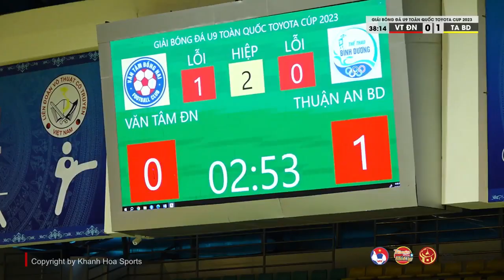Erling Haaland Bình Dương Tỏa Sáng / Cú Đúp Siêu Hạng / Bình Dương Có Mặt Tại Bán Kết U9 Toàn Quốc.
HIGHLIGHTS U9 VĂN TÂM ĐỒNG NAI - U9 THUẬN AN BÌNH DƯƠNG
TỨ KẾT 4 / GIẢI BÓNG ĐÁ U9 TOÀN QUỐC TOYOTA CUP 2023

⏰ 17:00  - Ngày 18/08/2023
📌 Địa điểm: NTĐ Tỉnh Bắc Ninh
🎥 Khanh Hoa Sports Media / BLV Dương Hài Cốt

Kênh YOUTUBE của BLV Dương Hài Cốt (Nguyễn Thanh Dương)
bong da truc tiep hom nay vtv6, trực tiếp bóng đá, trực tiếp bóng đá hôm nay, truc tiep bong da